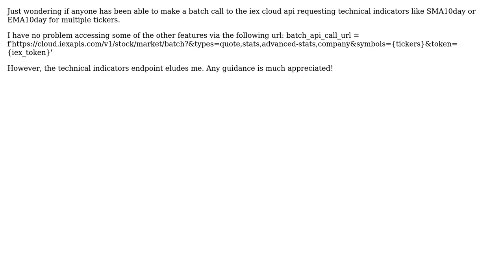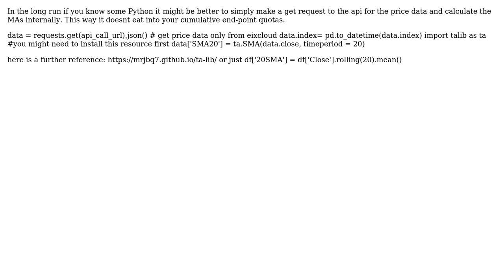IEX API technical indicators batch call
With thanks & praise to God, and with thanks to the many people who have made this project possible! You are responsible for your own actions.